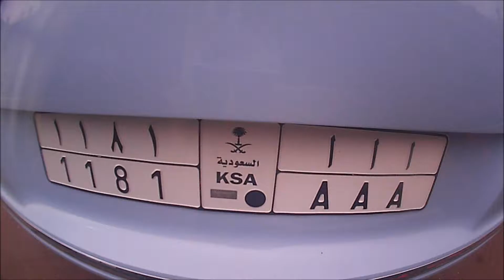Deauville le 7aout 2016